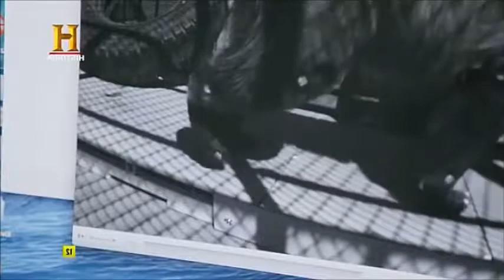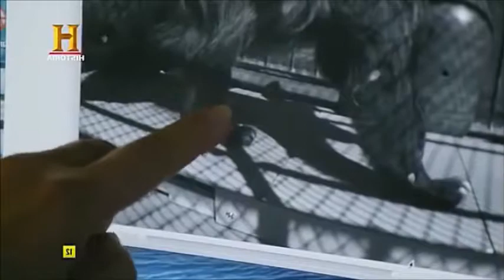HUELLA de YETI (EXPLICACIÓN)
La famosa "Huella del Yeti" tomada en 1951 por el explorador británico Eric Shipton ha sido una de las evidencias más contundentes de la existencia del "Abominable Hombre de las Nieves". En este vídeo se ofrece una posible explicación al misterio.